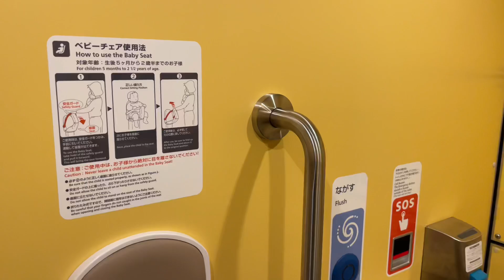【電車のトイレ】JR西日本 273系 特急やくも の洋式トイレ (真空式)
岡山駅停車中
モハ272-109